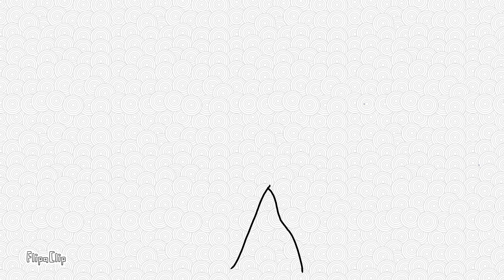Animation time!!!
I just made an animation because I didn’t know what to do